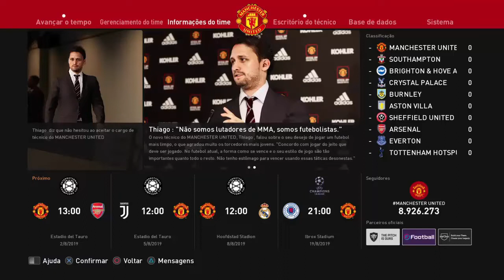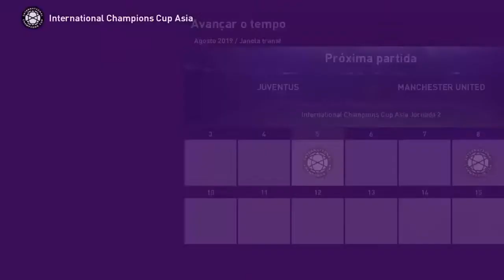Um Novo Começo: Thiago, Um Novo Desafio! O Início com os Red Devil`s! - PES 2020 MASTER LEAGUE #01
Um Novo Começo: Thiago Mendonça, Bem-Vindo a Manchester. Bem- Vindo a Premier League!
Deixe o seu like para me ajudar ✔️